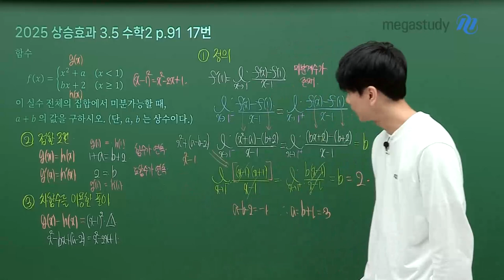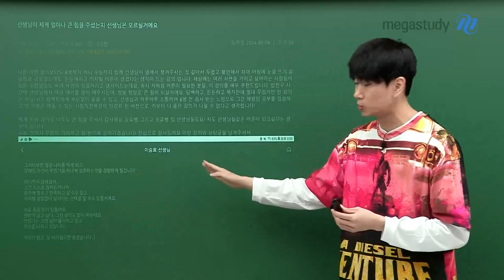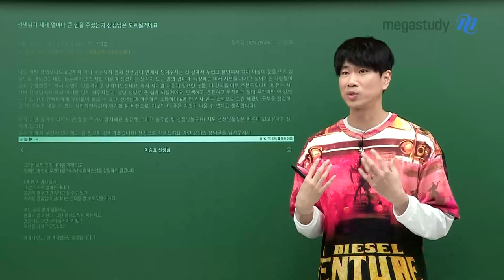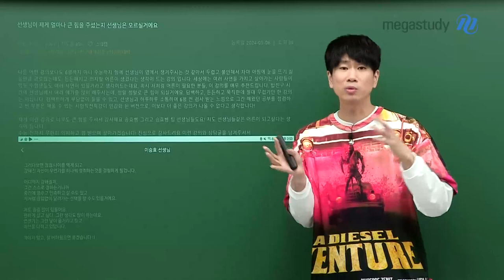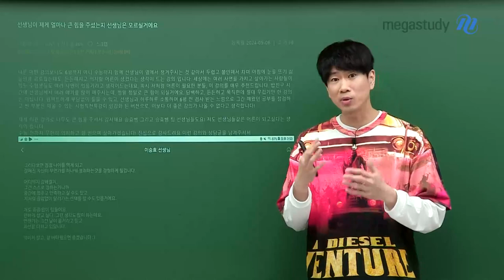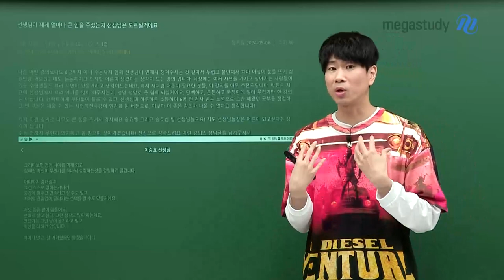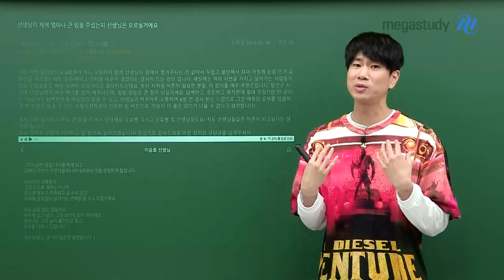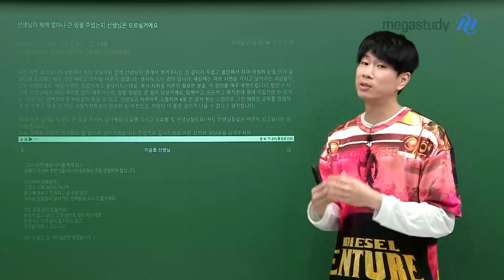[메가스터디] 수학 이승효쌤 - 현타가 올 때-어디까지 강해질진 내가 정하는거야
살다 보면 현타가 오는 순간이 있을 수 있습니다

여러분들도 공부하다 보면 현타가 오는 순간이 있겠죠

힘들더라도 아직은 멈추지 말고 더 강해져야 합니다!

선생님이 여러분들에게 힘을 줄 테니
그 힘을 가지고 잘 버텨줬으면 좋겠어요